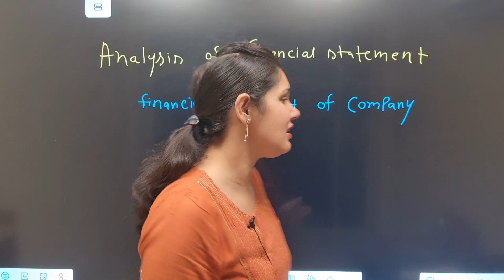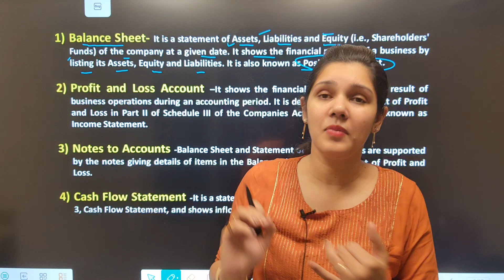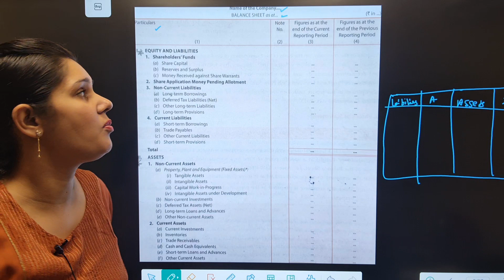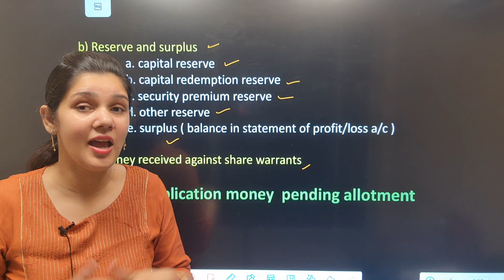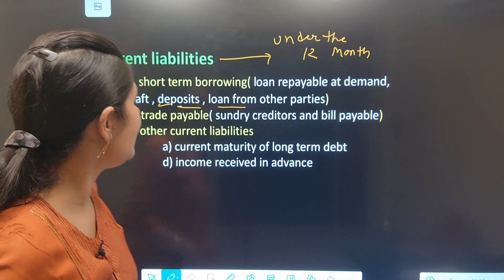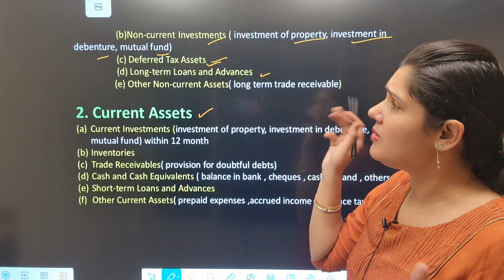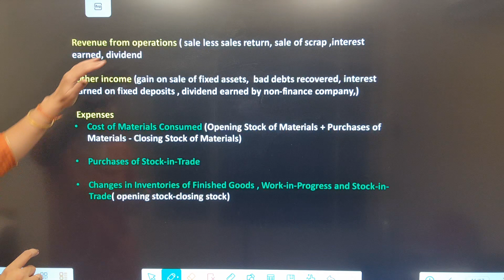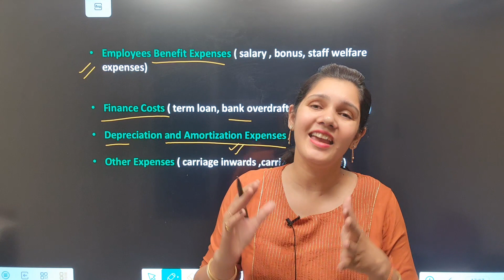class 12 analysis of financial statement | financial statement of company class 12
Class: 12
Subject: Accounts
✓ Ch- Ratio analysis

Topics Covered in This Video: This YouTube video provides the Introduction of   Ratio analysis(2023-24).

class 12 Financial statement
Ratio analysis class 12
accounting ratio Class 12th
ts grewal class 12 solutions ratio analysis